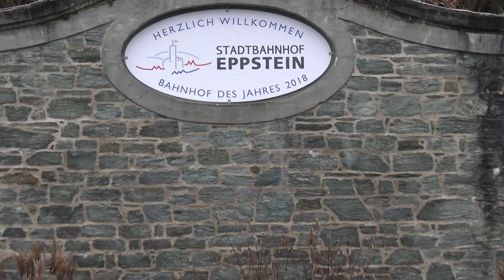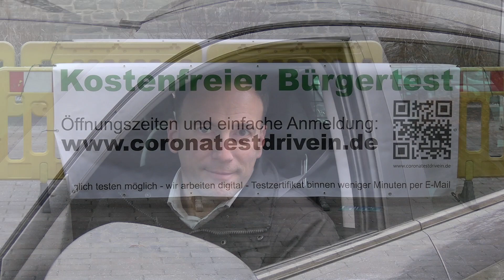Teststation in Eppstein mit Bürgermeister Alexander Simon